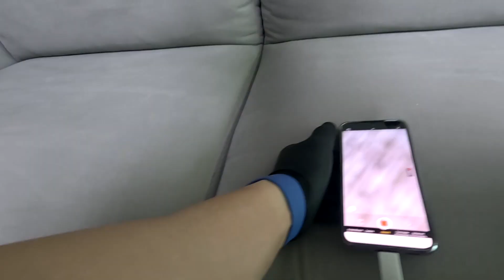소파, 카페트 청소하는데 미세먼지가...⎟잘못된 환기는 건강 파괴 주범!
잘못된 환기는 미세먼지를 집안으로 불어들인다!?
환기는 정말 중요한데 알맞게 하는 분들은 매우 적었어요.

환기는 너무 길게 또는 너무 짧게 하시면 집안 공기질을 나쁘게 만드는 주범이 됩니다
요리를 할때 간을 맞추는 것 처럼 환기 역시 적절한 환기가 필요해요.

설명드린 기본적인 방법에서, 본인 환경에 맞게 조절해보세요!
더 쾌적한 환경에서 생활하실 수 있을거에요.

거실에 패브릭 소파와 카페트가 있다면 더 조심해주셔야합니다.

(대구와 대구 인근만 서비스하고 있습니다)
(질문은 언제나 환영합니다)

* 홈케어 창업 교육은 2023년 일정 없습니다.
* 장비 관련 질문은 더이상 받지 않겠습니다.